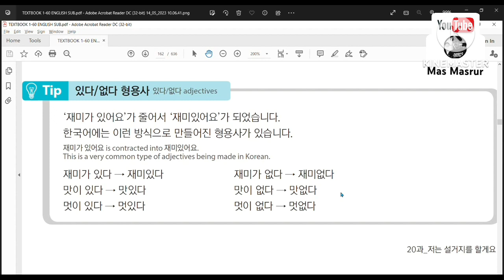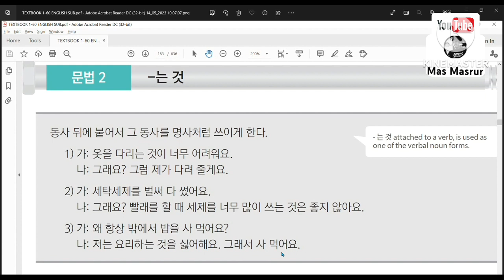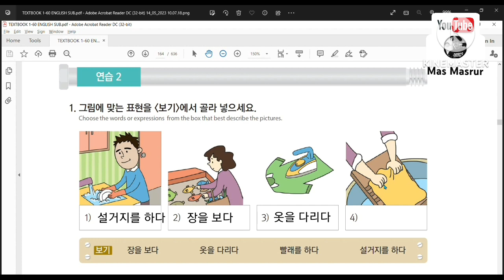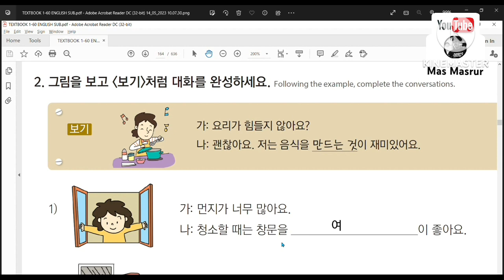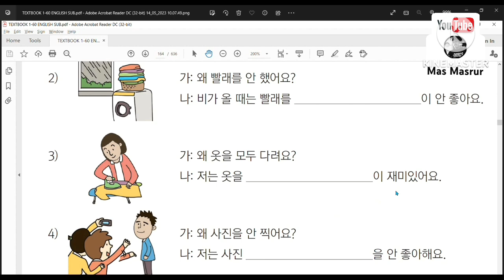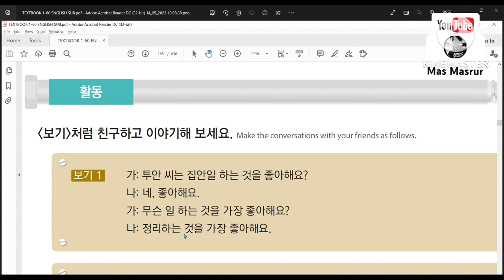TATA BAHASA BAB 20 PART 2 | TEXTBOOK | EPS TOPIK KOREA